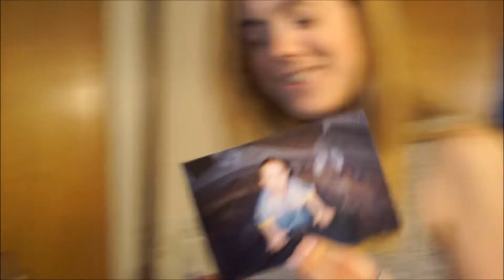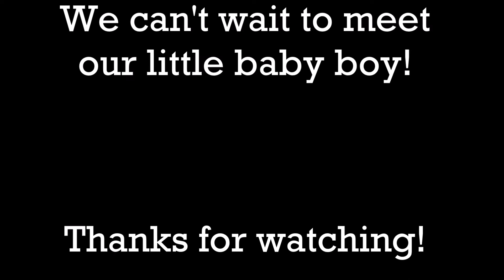WE'RE HAVING A.... | Best Gender Reveal Ever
On July 7, 2018, we had a family get together and everyone(minus Alex's sister) got to find out the gender of the baby at the same time. It was amazing!

You can also find Tanner's personal Youtube @ Tanner Eskew for weekend vlogs and our tiny house updates!